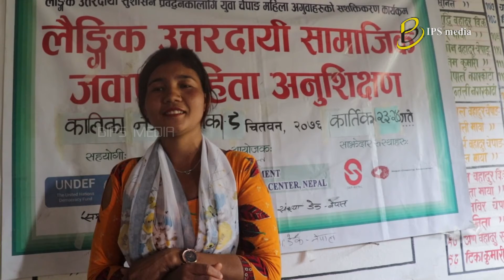DEC NEPAL - Helping young Chepang Women leaders to promote gender responsive governance in Nepal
A BIPS MEDIA PRODUCTION FOR YOUTUBE